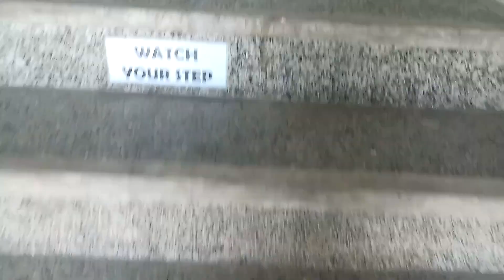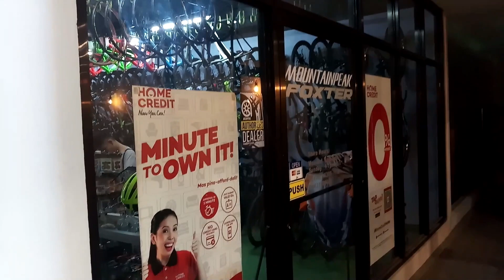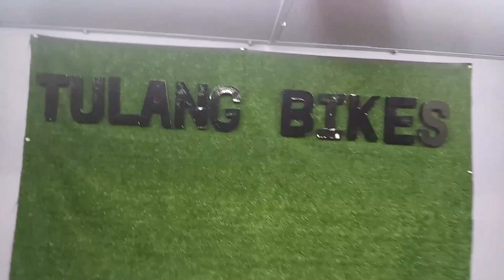Murang Bikeshop sa Cabuyao | Tulang Bikes New Location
FULLY LOADED ! PINAKA-MARAMING CHOICES
PRICE MATCH NA, MARAMI PANG FREEBIES
BASTAT BUDGET BIKES at PARTS ANG HANAP MO DITO KANA !
HULUGAN AVAILABLE SA LAHAT NG BRANCHES !
CABUYAO MAIN - DASMARINAS - SAN PABLO at LIPA

TULANG BIKES ( Cabuyao Laguna )
Centennial Plaza, San Isidro
Cabuyao Laguna ( Likod ng Chooks to go )
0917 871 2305 Globe / 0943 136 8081Smart/Sun
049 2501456 / 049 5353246 Landline
CARD PAYMENT ACCEPTED & HOME CREDIT

TULANG BIKES ( Silang Dasmarinas Cavite )
CleanFuel Gas Station Cor. Mesilo Subd.
Sampaloc 2, Dasmarinas Cavite
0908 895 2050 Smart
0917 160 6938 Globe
HOME CREDIT AVAILABLE

TULANG BIKES / BIKEVAULT ( San Pablo Laguna )
Maharlika Highway Brgy San Nicholas
San Pablo Laguna
LANDMARK:(Malapit sa LTO Licensing Center)
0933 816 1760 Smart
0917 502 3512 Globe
HOME CREDIT AVAILABLE

JP CYCLE ( Lipa Batangas )
2nd Floor Amethyst Building, Tambo, Lipa
Infront of BDO/ABS-CBN ( Above MiniStop)
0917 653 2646 Globe / 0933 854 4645 Smart
HOME CREDIT AVAILABLE

STORE HOURS: MON-SAT 9am-7pm SUNDAY 1pm-7pm Only!

SHIPPING NATIONWIDE

TTbok TV is a channel for every Filipinos around the World who loves Cycling and Entertainment. I do Bike shop visits, product presentations and other bike related topics. Im still in the process of learning so bear with me on some errors.

Vlogging Equipment:

Samsung j7+
Vivo Y9i  - Hinihiram ko sa anak ko pag may Charity ride at Bike Shop Visits
Andoer Tripod